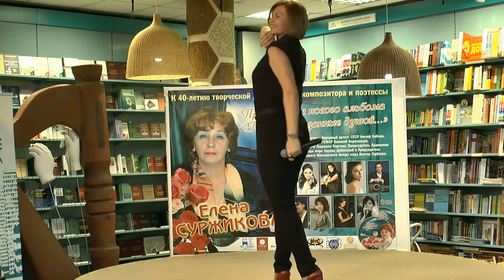Светлана Фед. Песни Елены Суржиковой «Реквием Мэрилин Монро» и «Позволь тебе, Москва, сказать...».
Светлана Фед. Песни «Реквием Мэрилин Монро» (музыка и слова Елены Суржиковой), «Позволь тебе, Москва, сказать...» (музыка и слова Елены Суржиковой).

Певица Светлана Фед в Литературном кафе Московского Дома Книги на Новом Арбате. Фрагменты презентации юбилейного компакт-диска «Песни, заказанные душой...» композитора и поэтессы Елены Павловны Суржиковой (12 октября 2016 года).

Другие видео с участием Светланы Фед и Елены Суржиковой:

- Вручение Почётного знака Музея шансона «За вклад в развитие жанра» 5 июня 2015 года).

- Презентация компакт-диска Николая Караченцова «Лучшее и неизданное» 1 ноября 2014 года).

Сайт о Елене Павловне Суржиковой - российском композиторе, поэтессе, певице, режиссёре-постановщике концертных программ и театрализованных представлений; Лауреате российских и международных песенных конкурсов.:

(Композитор Елена Суржикова. Официальная группа.)

Все видеозаписи Вечера в Литературном кафе Московского Дома Книги на Новом Арбате (12 октября 2016 года)